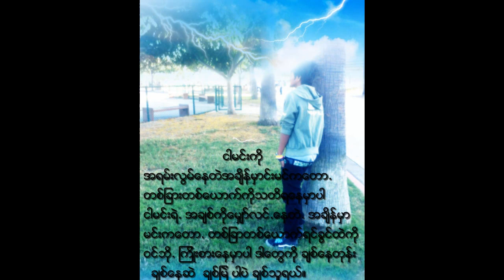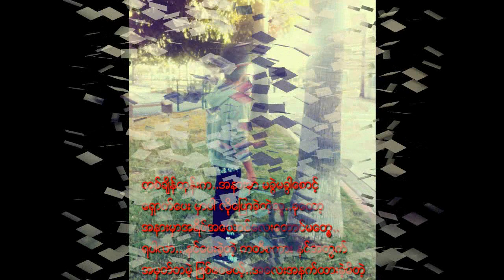MyAnMar New LoVe SoNG Pyan Lar Par 2013 ♫♫♫